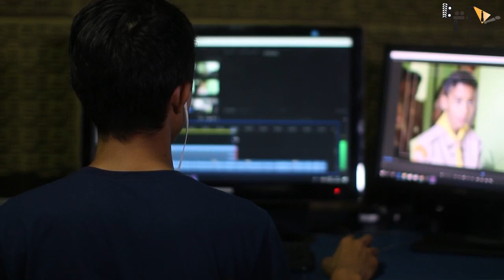KRRISH 4 | 26 Interesting Facts | Hrithik Roshan | Nawazuddin | Amitabh | Rakesh Roshan | Ayan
Fourth installment of the 'Krrish' franchise.

Recent News = Krrish 4: Hrithik Roshan to begin work on the Rakesh Roshan directorial from June?

QUESTIONS-
0:00 Intro
0:29 Hrithik ne change kiya apna look?
0:32 Movie me hongi dancing diva?

Fans cannot wait to see Hrithik Roshan as Krrish on the silver screen. The actor is set to return as the superhero in Krrish 4, which is to be directed and written by his father Rakesh Roshan. Now, a source close to the production team of the film has revealed that work on the film will begin from June this year.

“The preparation on Krrish 4, including casting of the film, will begin in June this year,” the source told ETimes.

Earlier in an interview with Pinkvilla, Hrithik’s uncle and music director Rajesh Roshan, who’s composed the tunes for all the Krrish movies so far, opened up about Krrish 4’s music and said that the upcoming film will portray “new techniques of sound and music.” He also revealed that Hrithik in all possibility will sing a song in the film. “Mostly he will sing. There will be one song for sure,” he added.

Hrithik has sung in his films before. He lend his voice to ‘Señorita’ from Zindagi Na Milegi Dobara and ‘Kites in the Sky’ in the 2010 release Kites.

While fans are eagerly waiting for Hrithik Roshan’s superhero franchise to extend, there has been a lot of buzz going around the movie. The fourth part of the magnum opus by Rakesh Roshan is in making.  The makers have planned to elongate the Krrish universe creating a visual spectacle for the fans. The fourth chapter of Krrish is in the pipeline and the makers are keen on pursuing it.

Writer- MASUMI
Anchor -MASUMI
Editor- Sujay dutta
Gd-Raghav
Thumbnail title: Hrithik का viral look?